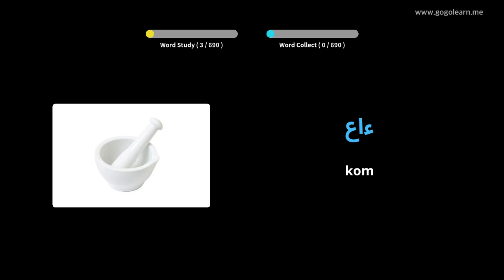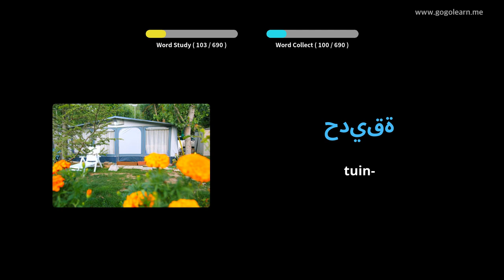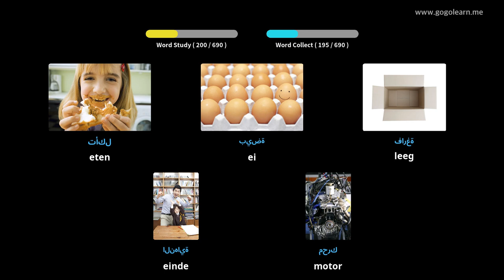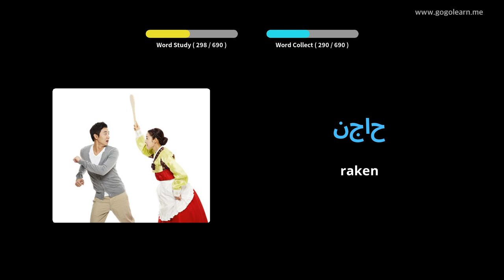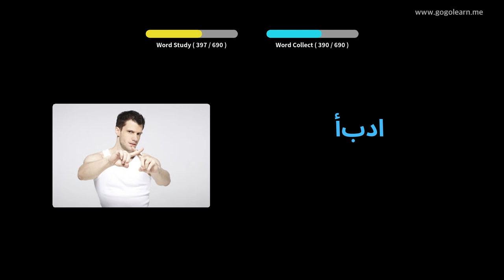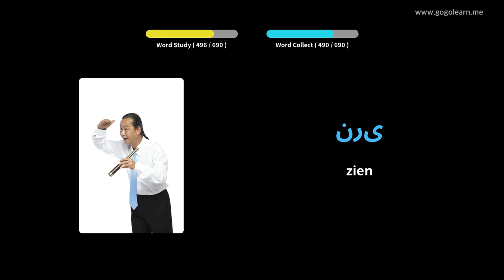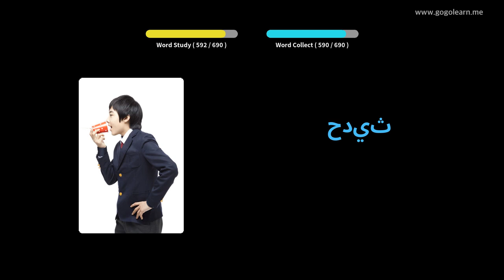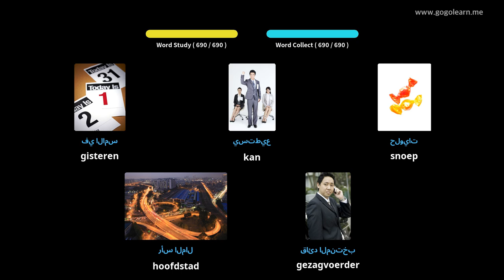Arabisch Leren Door Middel Van Foto's |Arabisch woordenschat Kinderen | Golearn